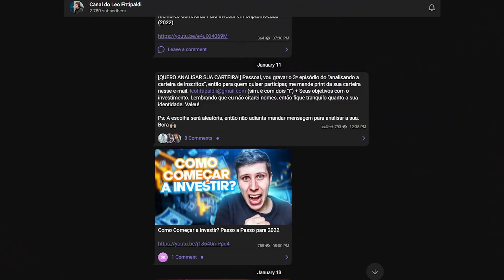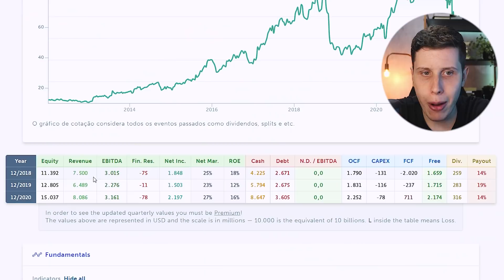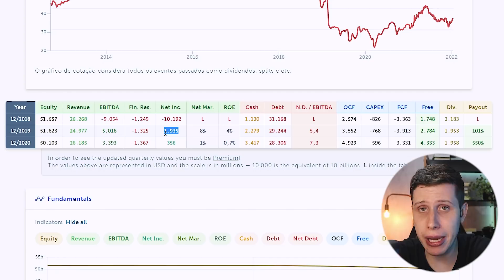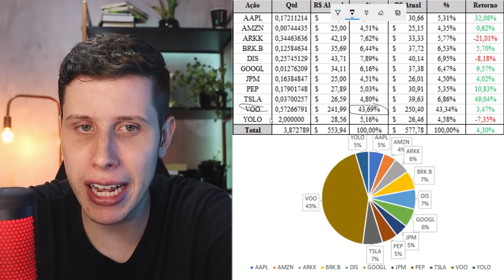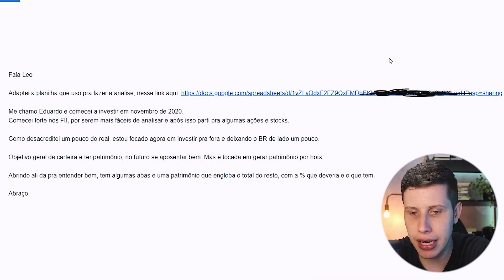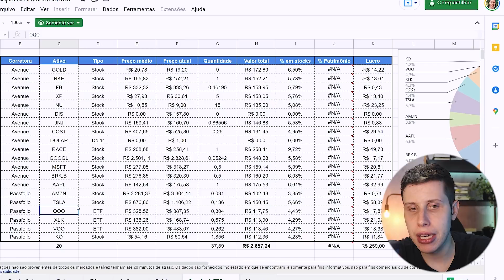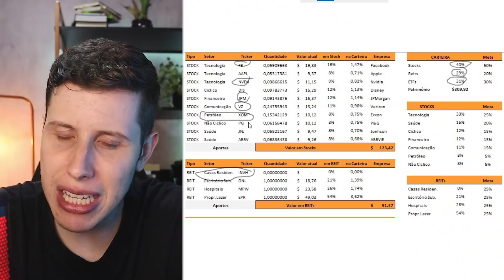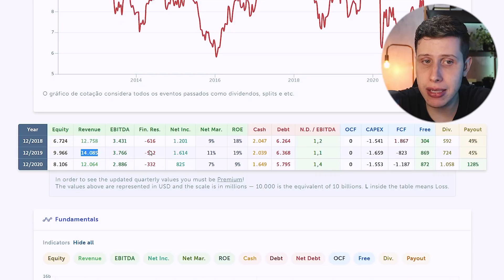Análise da CARTEIRA DOS SEGUIDORES! (EP.3)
Nessa nova série do canal a ideia é pegar a carteira de vocês (inscritos e seguidores) e fazer uma análise identificando a distribuição de ativos, setores e percentuais,  bem como possíveis mudanças que eu faria de acordo com a minha experiência e gostos pessoais. O legal de um vídeo analisando a carteira de inscritos é que você aprende como ser mais crítico com seu portfólio. A série "Analisando a carteira de inscritos" é voltado para a bolsa americana e investimentos do exterior.

Bom lembrar que esse vídeo não tem a intenção de revelar nenhuma informação pessoal dos inscritos, e também não é uma recomendação. Me siga no instagram (leofittipaldi) para saber quando irei pedir mais carteiras. Pra cima!

💰 Abra conta na Avenue e ganhe 10 corretagens grátis no plano premium

Assista até o final: "Analise da CARTEIRA DOS SEGUIDORES! (EP.3)"

⏱Minutos do vídeo:
00:00 - Análise da carteira de inscritos
01:16 - Carteira #1
02:34 - Carteira #2
04:53 - Carteira #3
05:51 - Carteira #4
07:51 - Carteira #5
09:37 - Carteira #6
11:57 - Carteira #7